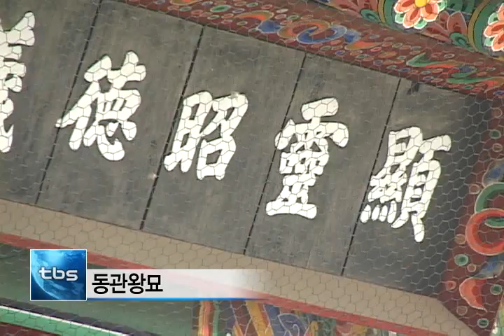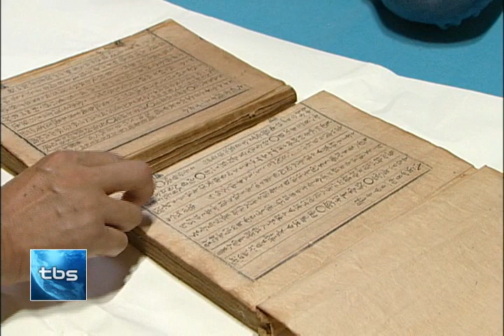[tbs tv] 서울시 유형문화재 12건 지정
봉원사 아미타괘불도, 미타사 아미타후불도 등 불교문화유산을 포함해 서울의 12건 문화재가 최근 서울시 유형문화재로 지정됐습니다. 역사의 숨결을 그대로 느낄 수 있는 유물들, 어떤 것들이 새롭게 보존가치를 인정받았는지 살펴봤습니다.